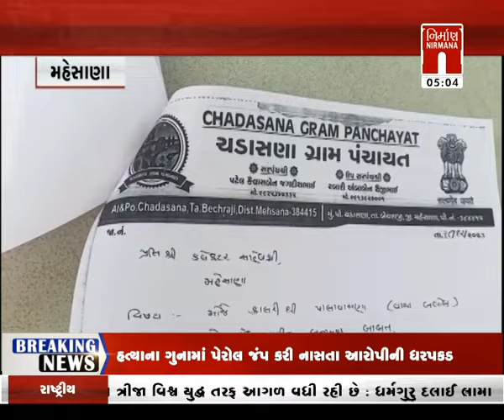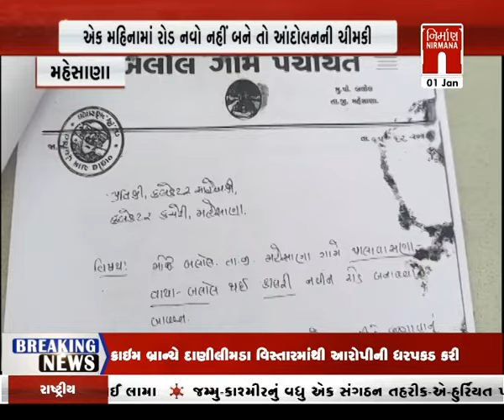Mehsana : વર્ષોથી બિસ્માર રહેતા બહુચરાજી હાઇવેથી ગ્રામજનો ત્રસ્ત આંદોલનની ચીમકી । Nirmananews